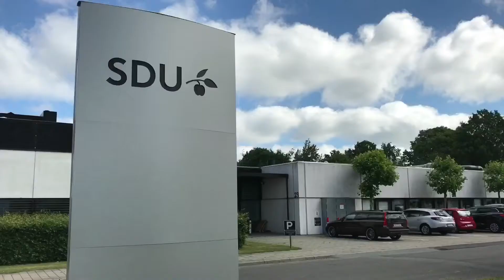Forskningsprojekt skal forbedre livskvalitet og behandling for leddegigtpatienter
Kan du åbne et marmeladeglas uden problemer? Så lider du formentlig ikke at leddegigt i hænderne. Mange, der er ramt af sygdommen, har nemlig svært ved at udføre helt almindelige hverdagsgøremål, og det går ud over livskvaliteten.

Men behøver det være sådan? Det vil Julie de Fønss Gandrup forske i, når Lundbeckfonden sender hende og fire andre medicinstuderende til Californien for at forske på Stanford University og University of California, San Francisco.